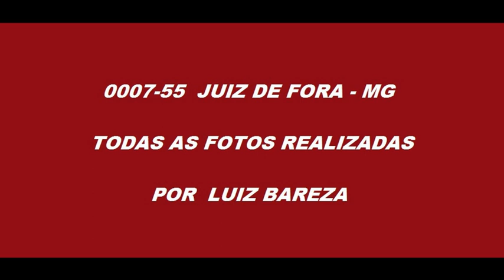0007 55 FOTOS DE ÔNIBUS EM JUIZ DE FORA MG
Todas as fotos foram realizadas por Luiz Bareza